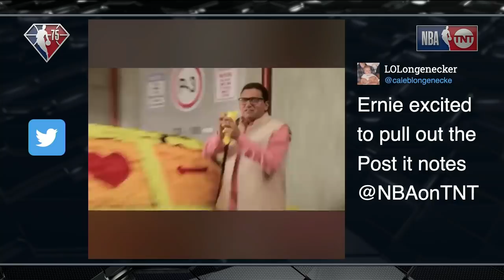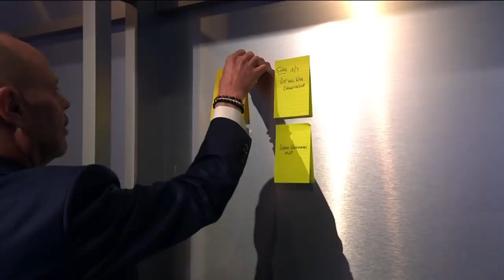The Inside Crew Make Their BOLD PREDICTIONS For The Rest Of The NBA Season | NBA on TNT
Ernie brings the post-it notes back out in Studio J as Shaq, Charles and Kenny make some predictions for the remainder of the 2021-22 NBA season!